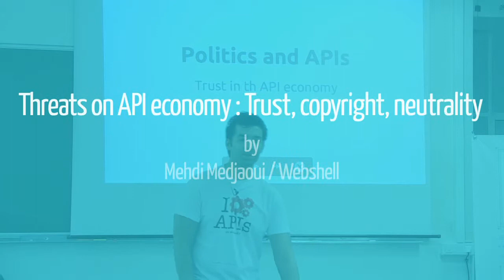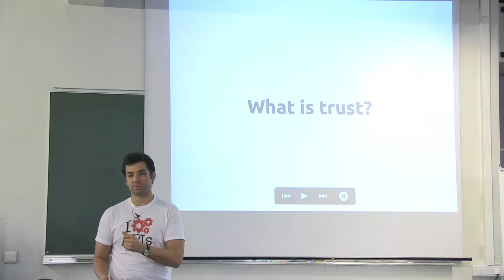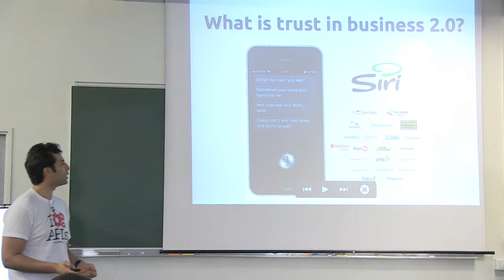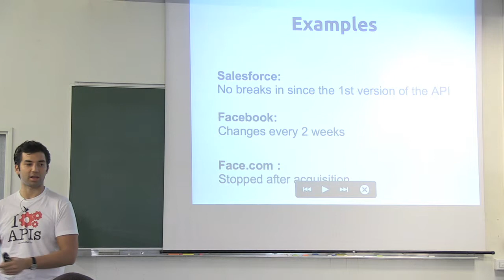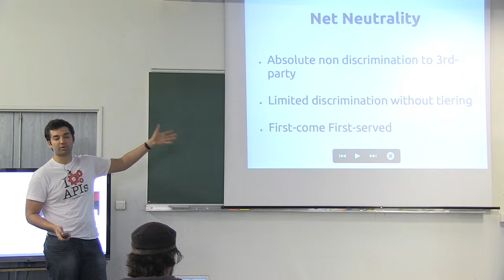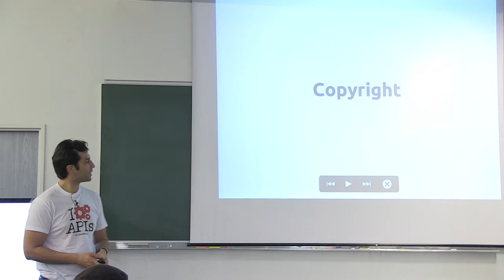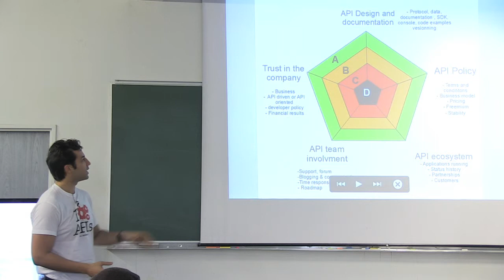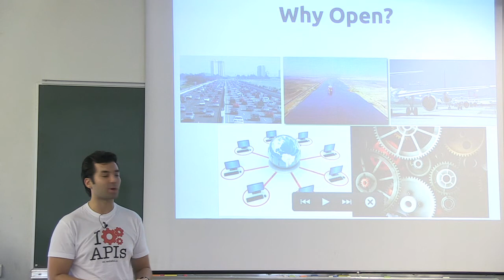APIdays Politics and APIs : What is Trust in the API Ecosystem, by Mehdi Medjaoui (Webshell)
This keynote is about Politics and APIs, about what are today the threats on trust in the API ecocomy. API changes, API Terms of Services, API neutrality and API copyright.
Mehdi also proposes here the idea of an API Rating Agency based on its experience on Inter-company notation in Risk Supply Chain Management.

Mehdi Medjaoui is co-founder of Webshell.io , a unique interface for integrating, authenticating and scripting APIs in Javascript.
He also manages the API rating agency blog on api500.com and the {"apis": "the joy blog} on apijoy.tumblr.com